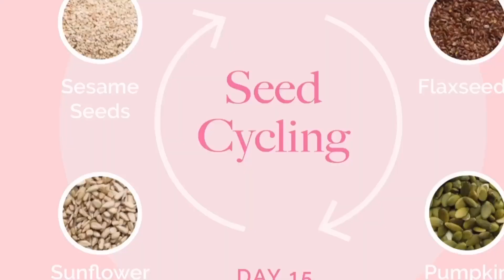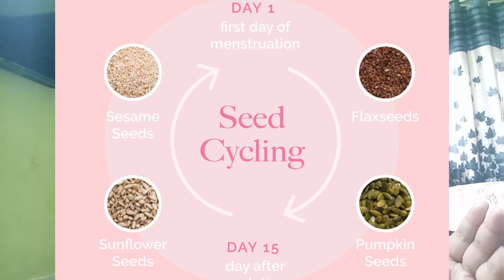বাচ্চা হওয়ার কার্যকরী উপায়/হরমোনের ভারসাম্য বজায় রাখার উপায়